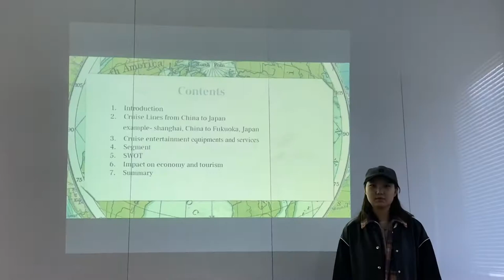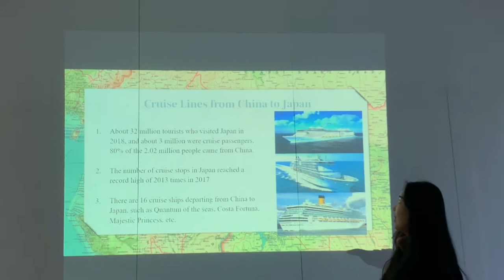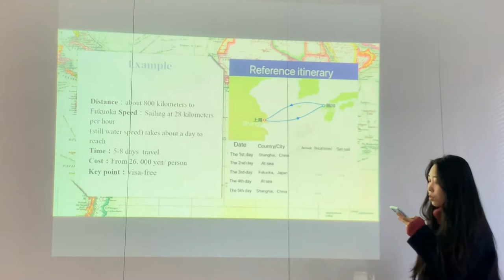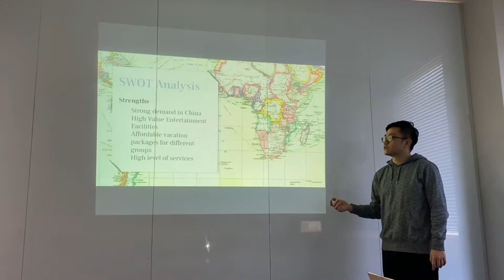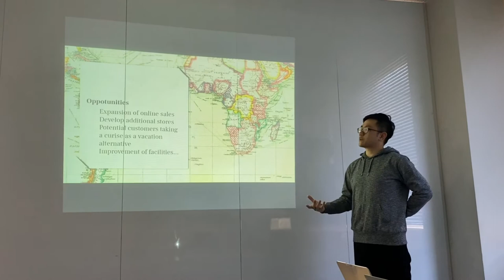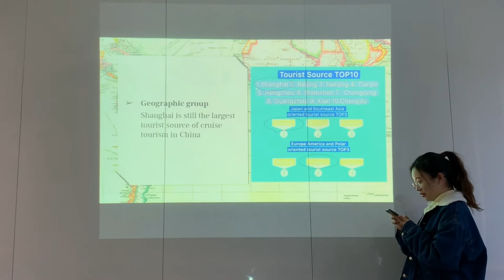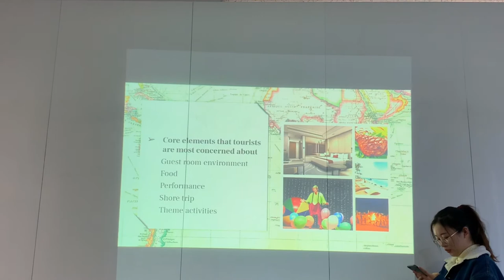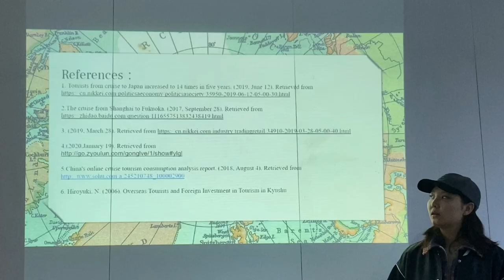Cruise Tourism Group 6 Lemon